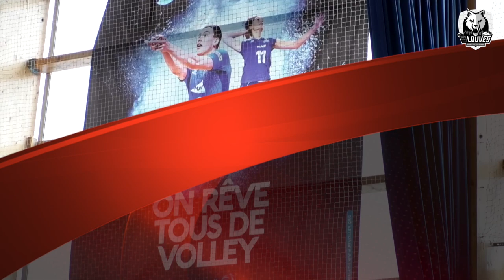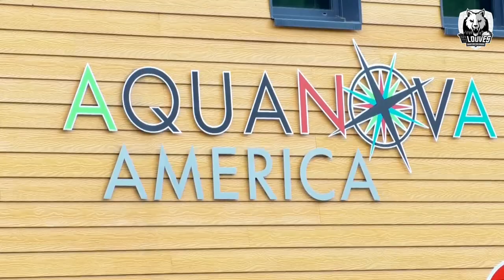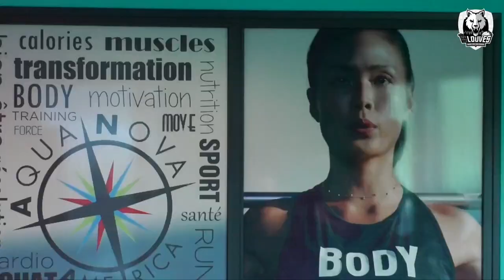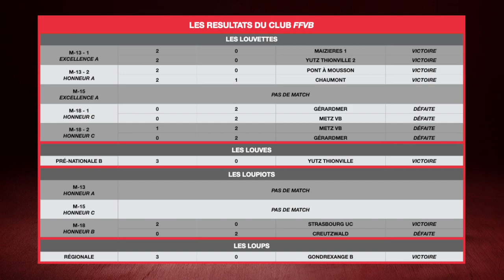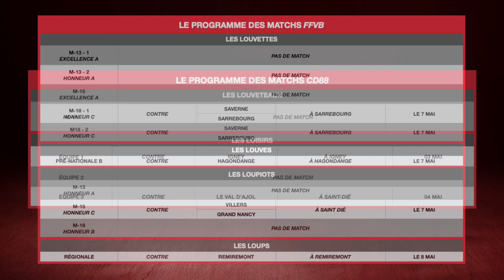Les Louves - La WebTV / Emission #32 / Saint-Dié Volley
00:00 Émission #32
00:55 La vie du club La section M-18 F
04:58 Le partenaire Aquanova America
12:21 La vie du club La section M-18 G
16:43 L'actu
18:24 Les résultats des matchs
23:21 Le programme des matchs